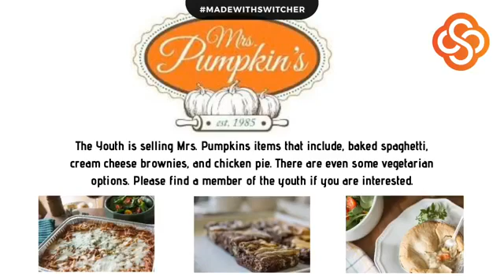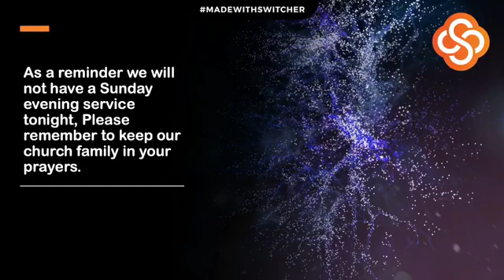Free Your Mind